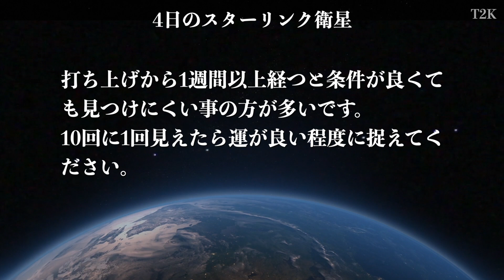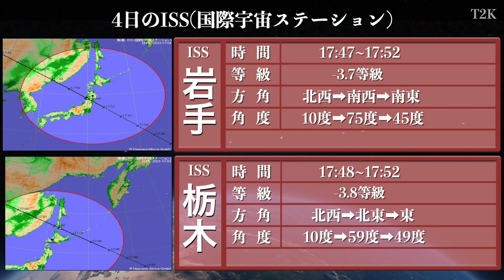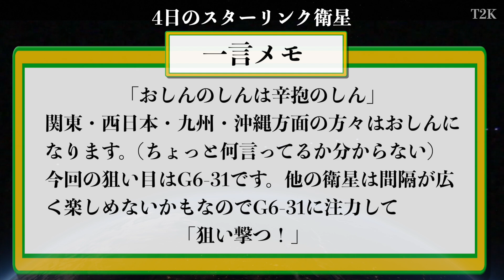2023年12月4日(月) スターリンク衛星 いつ見える？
今回も新衛星G6-31は北海道・東北周辺のみ観測可能。ISSも久しぶりに見える範囲が広がりました。